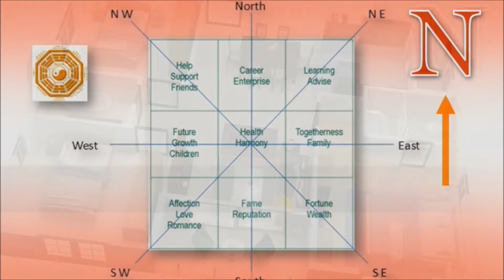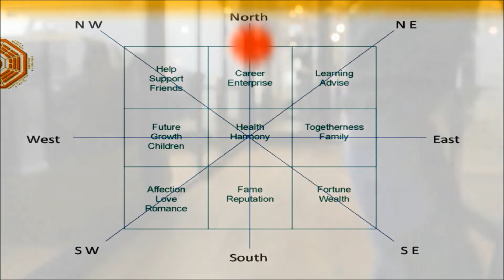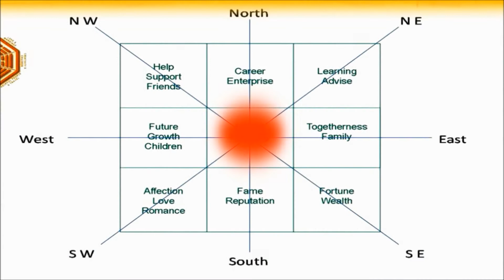Money Growing Grid | RedtheColor 紅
How To Use Prosperity Grid To Grow Money? Introducing one of the most important Chinese wealth gaining secrets, to guide you how to use the ancient secret formula to choose your home direction or modify or remedy if you already have a home, utilize land-form orientation to attract prosperity, to gain maxim power of an affluent lifestyle, love and affection, sexual pleasure and healthy family environment.

Use a Compass to Find North
用指南针找到北方向

The Perfect Examples of Land-form Arrangement are Chinese Royal Palaces and Royal tombs
中国皇家宫殿和皇家陵墓是地形安排的完美范例

The Ideal Home is Like Sitting In a Chair Facing an Open Field (South)
Backed Up by a Well Protected Solid Stone Wall (North)
理想住房像坐在稳椅上面对空旷原野（南方）
而背后靠撑着坚固石墙的保护（北部）

Don’t Move Into a Home Unless You Know This Wealth Secret 你买房或搬新家前必知的招财秘密

Regardless COVID 19, Spring Is Bringing in Life and Prosperity! 尽管新冠疫朝 COVID-19，春天将仍带来生机！

The 5 minute Secret Practice that Can Turn Your Wishes to Reality  5 分钟使你愿望变为现实的秘密功法

报应等待着新冠状病毒疫潮中的伪君子 Karma Waits for the Hypocrites in Coronavirus Outbreak!

新冠状病毒危机: How to be软弱愚蠢的臭中国人?历史重演 Don't! History Repeat Itself During Coronavirus Crisis

Classify Luxury Breeder & Royal Fish - 3 Steps Reconstruct a Royal Goldfish Bloodline三步驟重建皇家金魚血統 (1)豪華親魚與皇寵金魚

Select Your Luxury Breeders - 3 Steps Reconstruct a Royal Goldfish Bloodline三步驟重建皇家金魚血統 (2)挑选豪华亲鱼

No Sewing! Turn an Old T-shirt into Bio-hazard Mask不用針線縫紉就將舊T恤衫改製成為生化防務面具口罩

Trying World Best Air Filter Mask試戴世界最佳高密碳过滤口罩度過災難槍與危機

Coronavirus Panic? "Prince Ayshen" open package from China 恐新冠肺病毒? “愛生王子“打開中國郵包

謝謝您的觀看！您的支持將鼓勵我製作更多更好的視頻節目

Other places to see me:
* Face Book